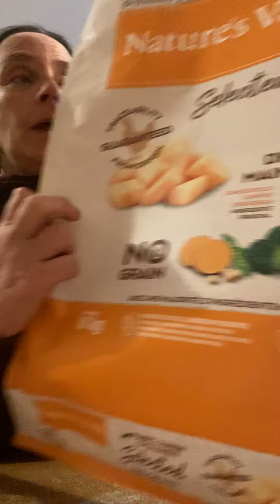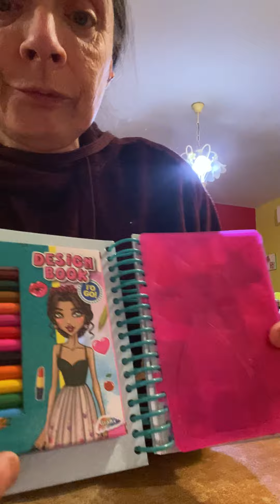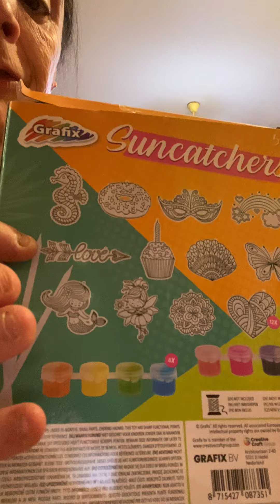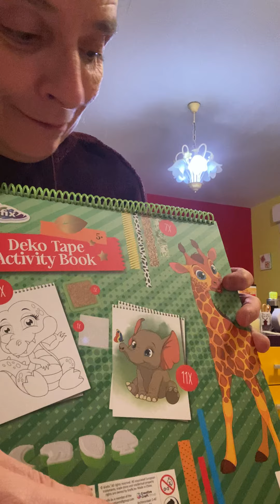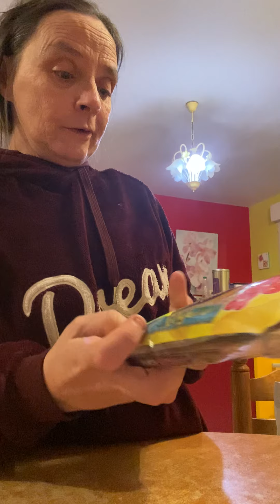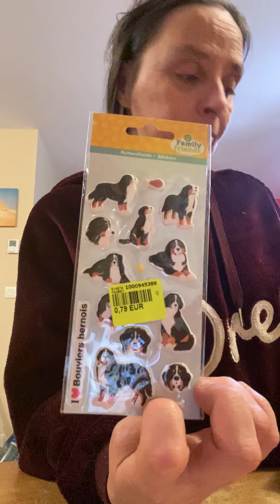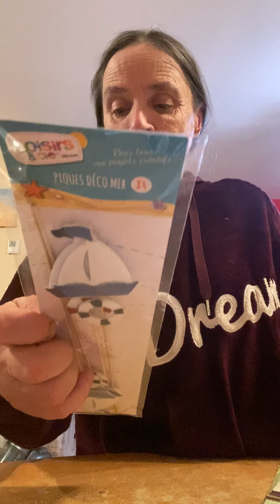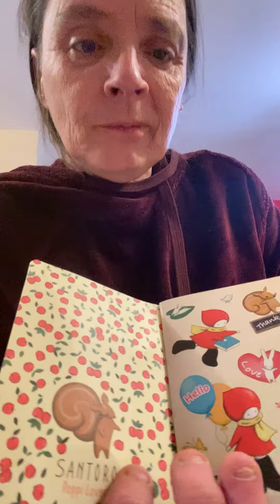Haul action, noz et magasin vert